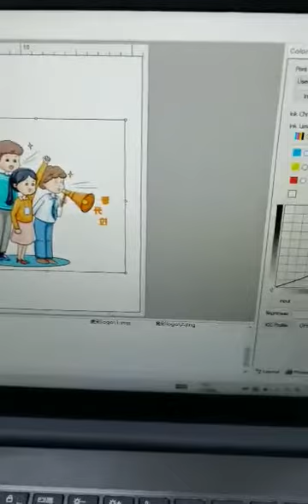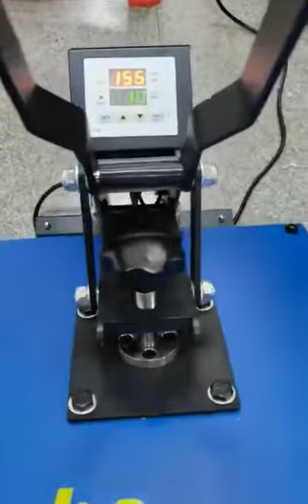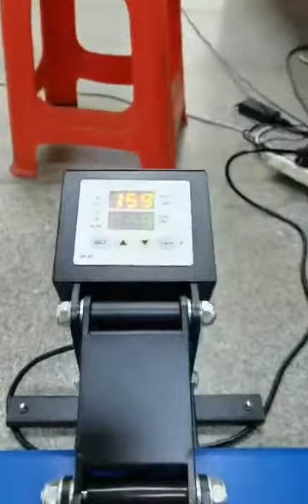DTF Pet Film printing for Epson L1800 P600 R3000 P800 L1300 R2400 A3 A4 printers print pet film